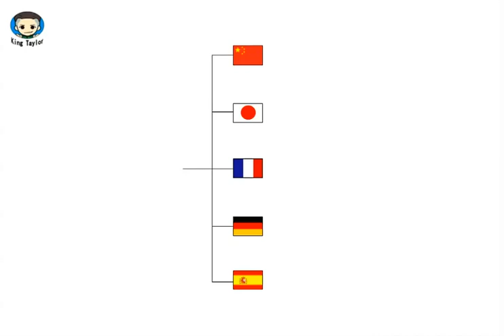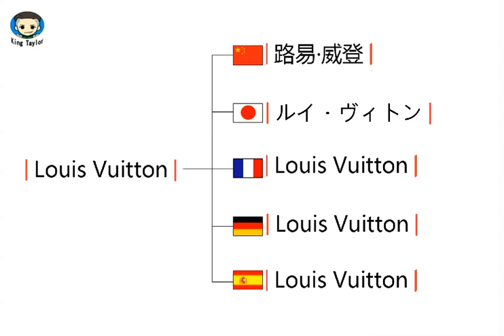How to say Louis Vuitton in German，French，Japanese，Chinese and Spanish